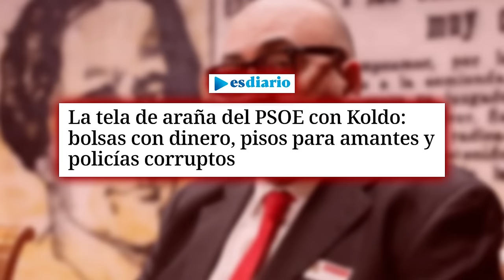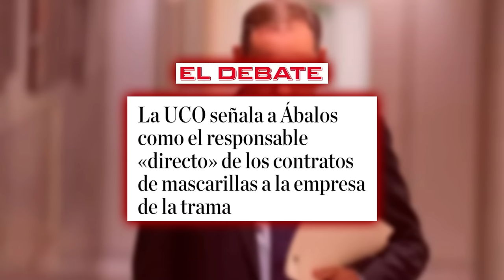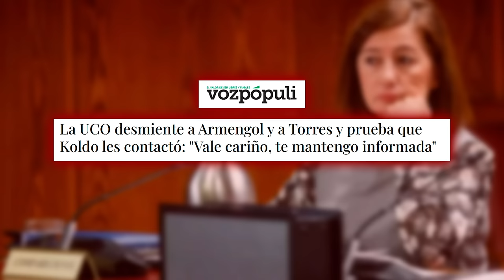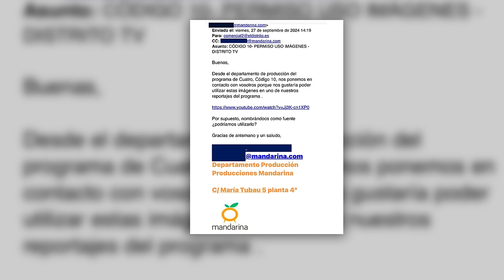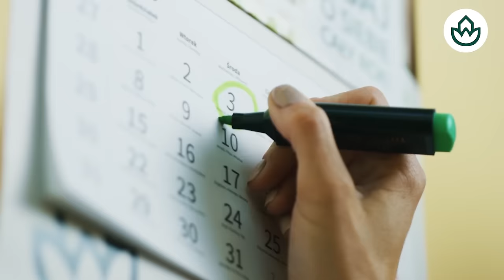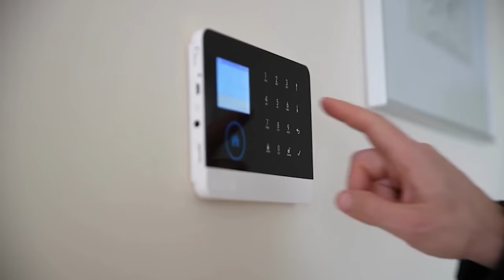🔴BRUTAL🔴Pánico en Moncloa al encarcelamiento del nexo de la corrupción socialista: "Aldama cantará"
¡El pánico se apodera de Moncloa ante el encarcelamiento del nexo de la corrupción socialista! "Aldama cantará" - ¡Sigue la noticia en distritotv! 🔴🔥distritotv